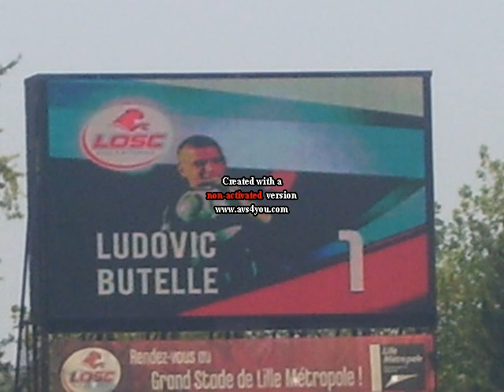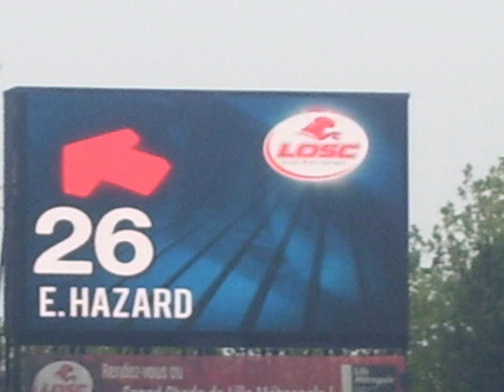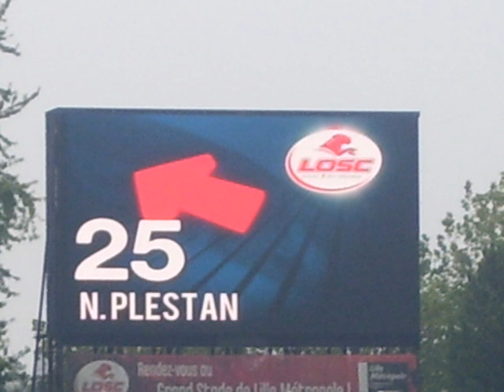resumé match losc ogc nice